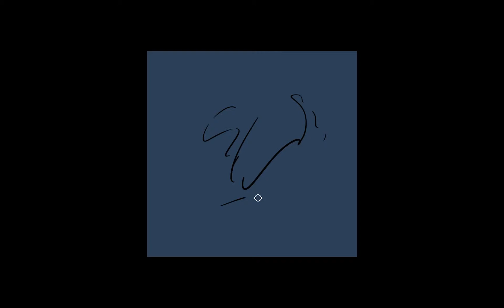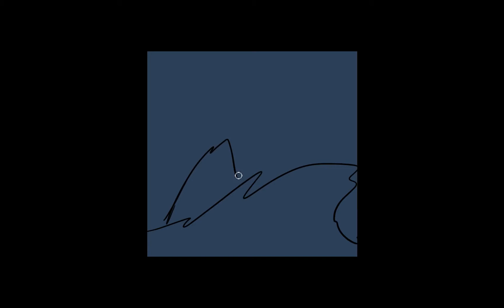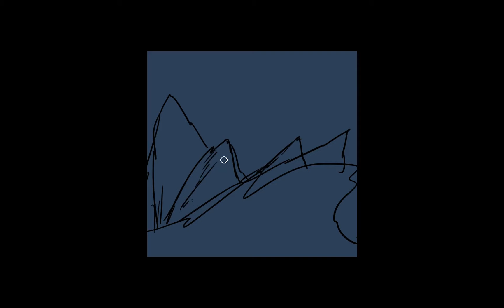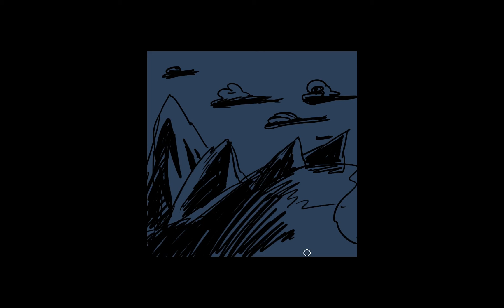DrawingRandomLinesDay145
For video day 145, 'm just drawin random lines

-Line